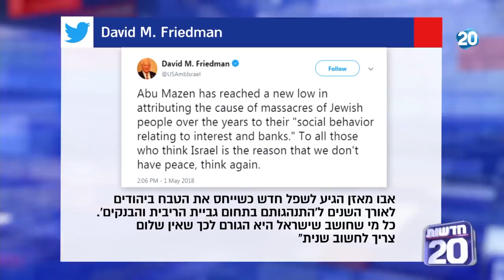חדשות 20 - תגובות המערכת הפוליטית לנאום השנאה של אבו מאזן